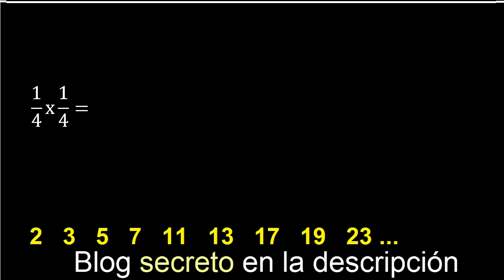1/4 por 1/4 , Multiplicacion de fracciones 1/4 x 1/4 con reduccion a su minima expresion